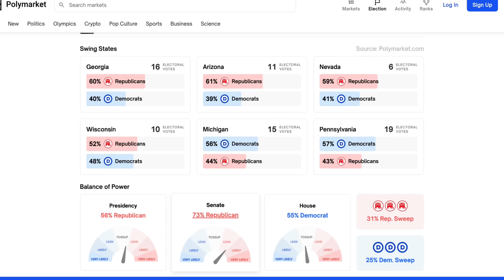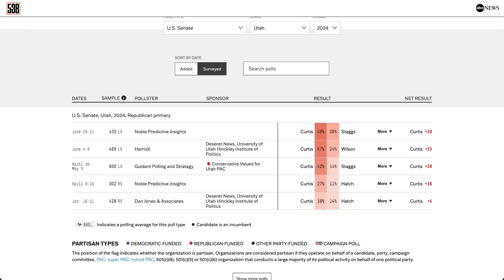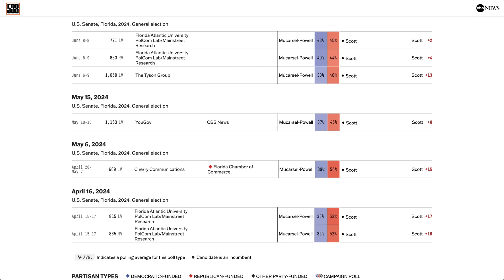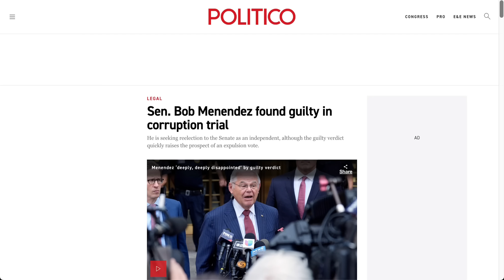2024 Senate Map Based On the Newest Poll From EVERY SINGLE RACE!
Currently, betting odds indicate that Republicans have a 73% chance of winning the Senate. This is significant because in order for either Former President Donald Trump or Vice President Kamala Harris to accomplish their goals, they will need the support of this important branch of government. The 73% probability is understandable when considering that Republicans have a clear advantage in the upcoming Senate elections. Out of the 34 seats, only 11 are held by Republicans, compared to 23 held by Democrats. Additionally, 8 of the Democrat-held seats are in highly competitive states. With the Democrats' slim majority at risk, let's take a look at the 2024 Senate elections map and fill in the latest polling data for each race.